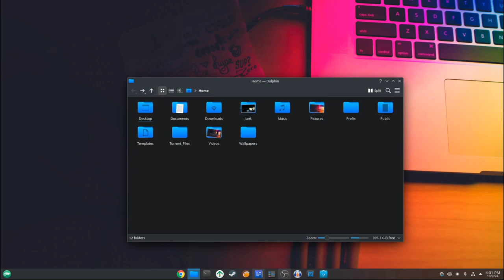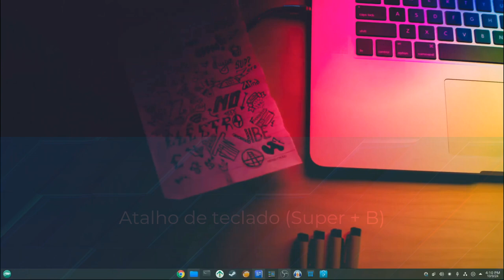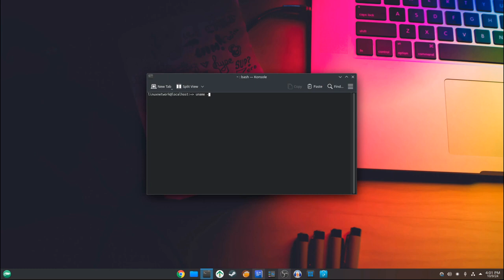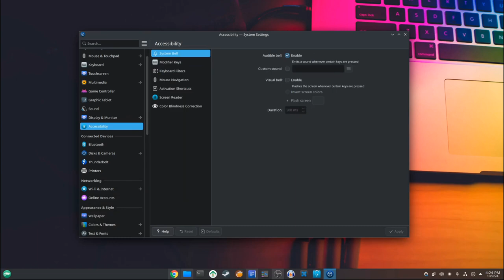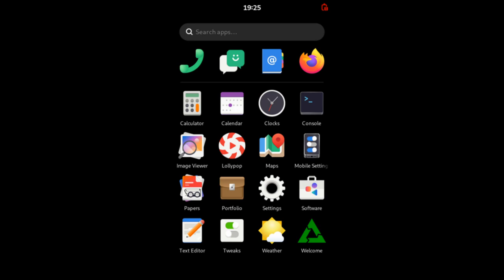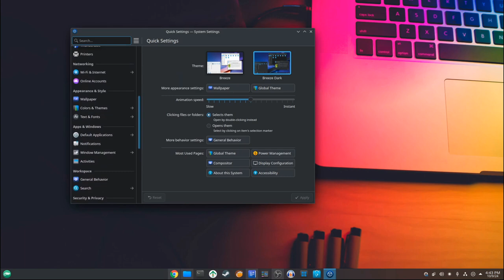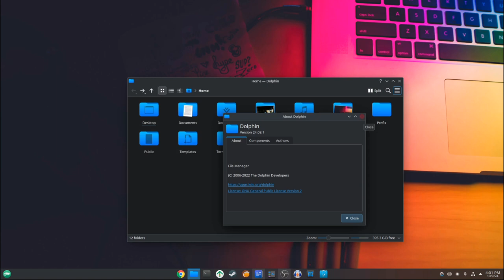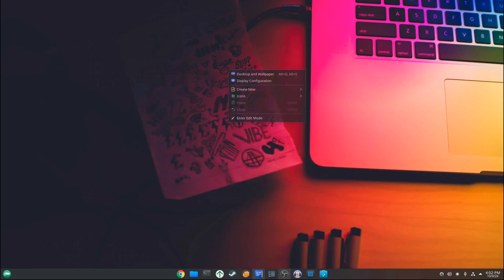Ambiente de área de trabalho KDE Plasma 6.2 lançado oficialmente, aqui está o que há de novo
O ambiente de área de trabalho KDE Plasma 6.2 agora está disponível com suporte ao gerenciamento de cores Wayland, controle de brilho por monitor e muito mais.